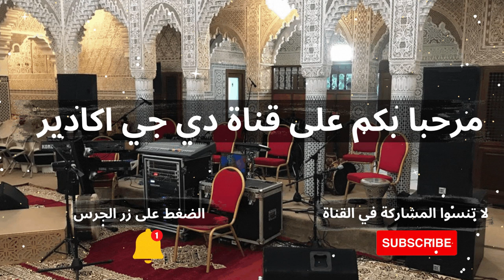شعبي مغربي نايضة شطيح ياحبيبي غير اجي لدارنا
أغنية أمازيغية يعشقها الجميع chaabi chalha atlas nayda,
cha3bi hayha nayda,
chaabi nayda 100 شعبي نايضة,
أغنية شعبي نتحداك ماتشطحش chaabi nayda,
شعبي نايضة chaabi nayda,
chaabi watra nayda ambiance شعبي وترة خطيرة نايضة,
dance chaabi nayda شعبي مغربي نايضة شطيح,
dance chaabi nayda شعبي مغربي مع العود الازرق نايضة شطيح,
chaabi 2017 ambiance cha3bi nayda شعبي نايضة,
chaabi nayda hayha 2019 شعبي مغربي نايضة,
chaabi marrakech nayda شعبي مراكشي الأعراس المغربية,
أغنية شعبية كنتحداك ماتشطحش _chaabi nayda,
chaabi ghita nayda 2019 غيطة مغربية شاخدة,
maroc chaabi nayda hayha jara alwa شعبي مغربي,
chaabi nayda لي بغا ينوض يدردك وحيح جرة فعمق,
chaabi nayda لي بغا ينوض يدردك وحيح جرة فعمق mp3,